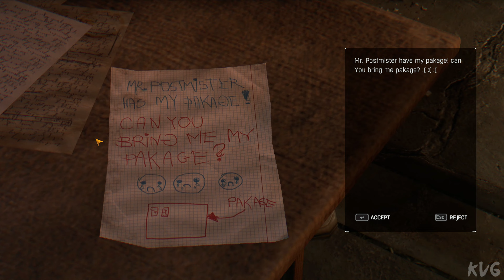Dying Light: The Following - Walkthrough - Part 9 - Going Postal (PC UHD) [4K60FPS]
Game Information

Dying Light: The Following is a new chapter of Kyle Crane's story and a vast expansion to the base game. Offering the amount of content fit for a stand-alone title. All this, coupled with numerous improvements to the original Dying Light gameplay.

The impossible turned out to be true. There is a secret passage leading outside the walls of Harran. The unfair race against time to save countless human lives has just begun…

BRAND NEW MAP
Discover a brand new, breathtaking region, larger than all of the base game maps combined. New locations, characters, quests and secrets await you.

NEW STORY
Become Kyle Crane once more and uncover a mystery in which zombies are not the only threat anymore. Discover the secret of an ancient cult possessing the power to change Harran's fate.

MODIFIABLE VEHICLES
New means of survival – a fully modifiable tool to spread carnage among the zombie hordes. Customize your buggy to turn it into a deadly weapon and hit the road.

NON-LINEAR PROGRESSION
Gain reputation with the locals to discover new secrets guarded by the cult. Earn their trust by performing quests and choose your own path to infiltrate the sect.